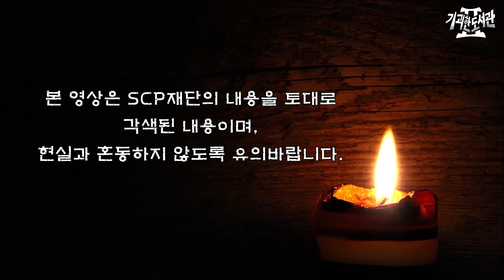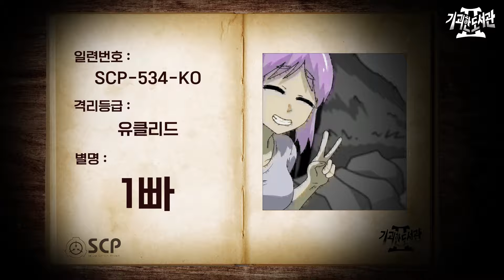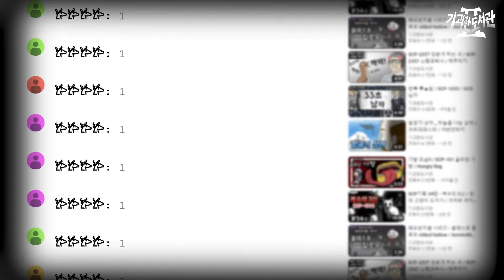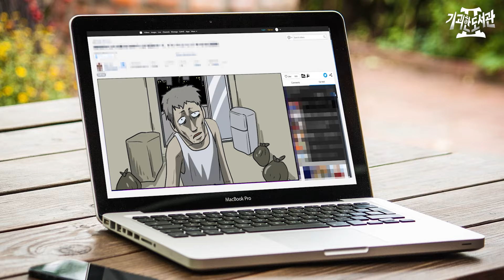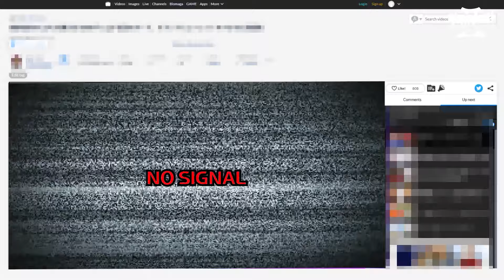SCP-534-ko 혼자 있을 때 조심하세요. 동영상 촬영시 주의 / 1빠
SCP-534-ko 혼자 있을 때 조심하세요. 동영상 촬영시 주의
art
본영상의 내용은 scp재단 홈페이지의 내용을 토대로 만들어진 영상입니다.
The contents of this video are from the "scp foundation" homepage.
SCP-534-KO: 1등
저자: PayroyPayroy